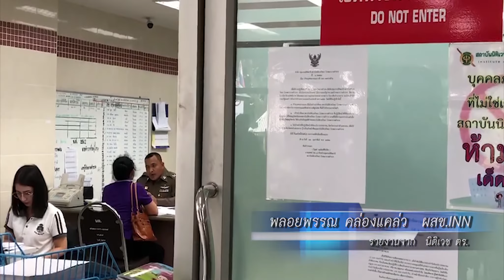ข่าวต้นชั่วโมง 11.00 น.(04-03-62)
-นายกฯกำชับทำหน้าที่ให้ดี่ที่สุดเพื่ออนาคตชาติ
-"ประวิตร"ยึดกม.ไม่ส่งทหารดูแล"ประยุทธ์"ปราศรัย
-แม่"กอล์ฟ"บอกลูกเป็นคนดีไม่เชื่อยิงต่อสู้จนถูกวิสามัญ